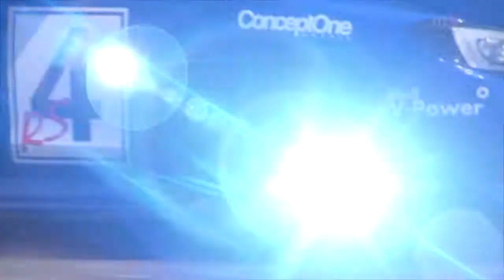Cebu witnesses the Crazy Russ Swift Stunt Show!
Subaru showcases their latest technology with the Russ Swift Stunt show and test drive!

MyTV airs on Channel 30 via Sky Cable Cebu and Channel 28 via PARASAT cable